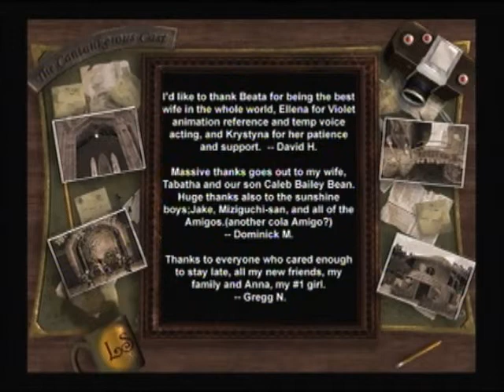Lemony Snicket's A Series of Unfortunate Events Xbox Game part 30